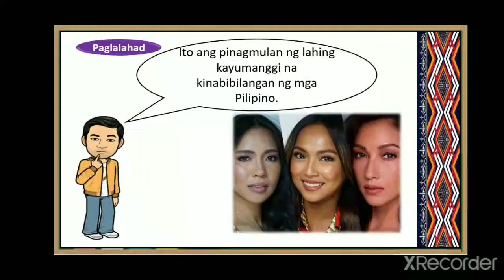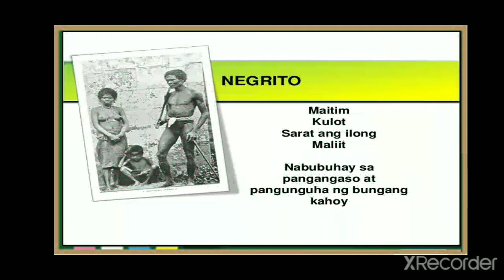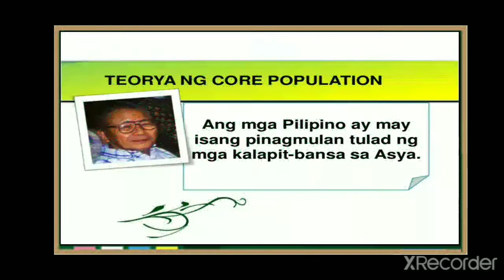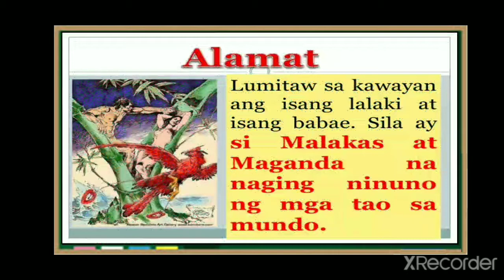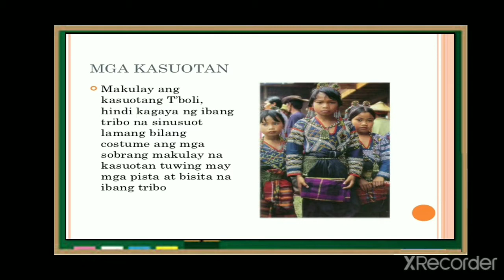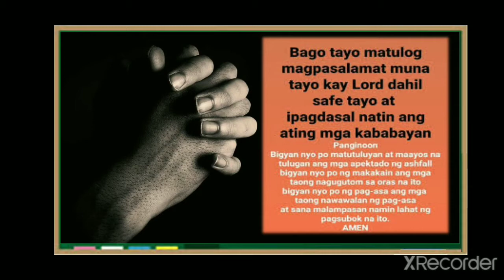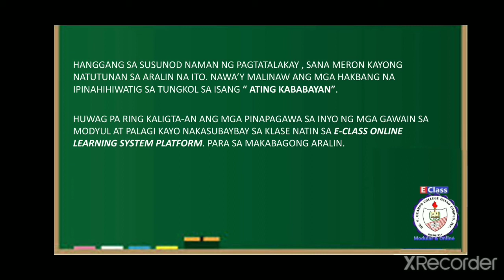2nd Kwarter Week 4 Filipino 4 Aralin 4: Ating Kababayan